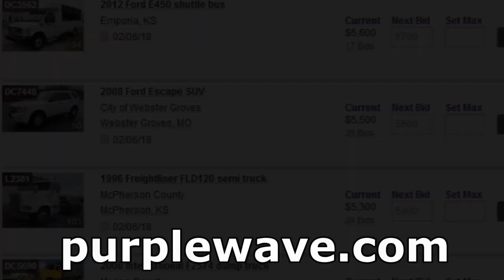Government auction | February 6, 2018 | Purple Wave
February 6 government auction

339 items in this absolute auction will begin to close at 10 a.m. CST on Tuesday, February 6, 2018.

Purple Wave is selling surplus government equipment to the highest bidders at purplewave.com. Place your bids on cars, pickups, vans, SUVs, buses, heavy trucks, emergency vehicles, shop tools and much more. Bidding is open now and we'll sell each of more than 280 items without a reserve or minimum bid on Tuesday, February 6, beginning at 10 a.m. Don't wait. Visit purplewave.com to get started. Purple Wave Auction. Straight. Simple. Sold.